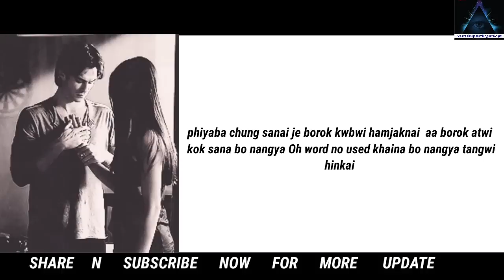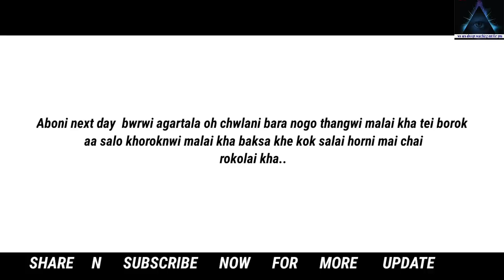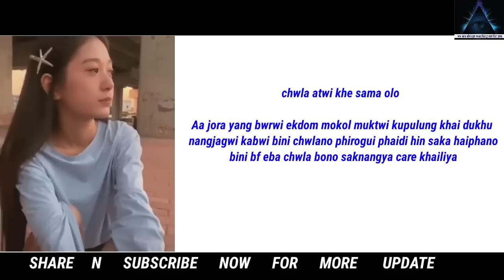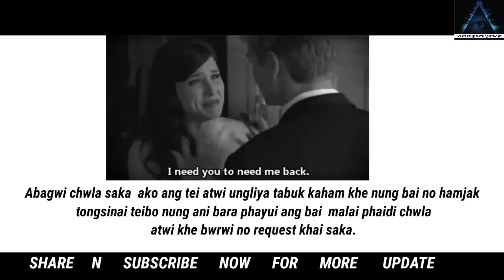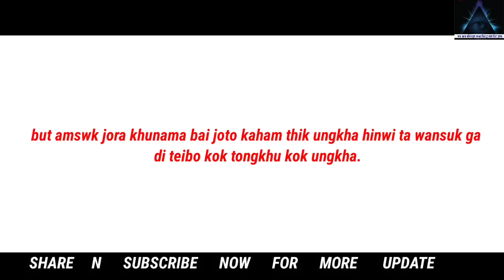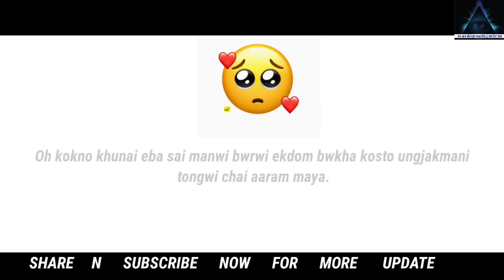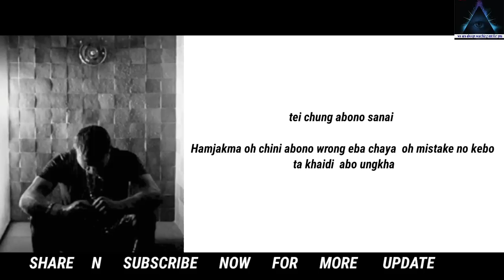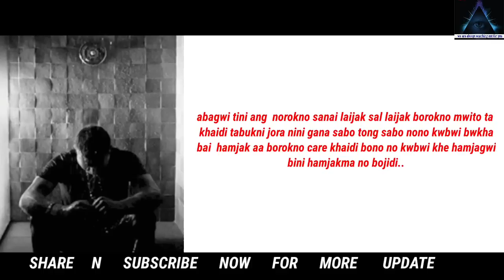Chalak Hamjagwi Romphere Jakha || A To Z Agartala Bara Nogo Jebili Jamatia No Romphere Kha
Paid story.

o-bo khoroksa borok-___jebili____jamatia  ni Secret life story bo tini chung no bini bwkha ni kok share khaika..aa bagui chung bo share ma khaika  abono kebo hamya tei negative ta wansuk di. Tangwi hinkai👇

Chini channel ni faisingtwi kaham hamya kok tongkhai chungbai kwrwngna bagwi tola link rijak

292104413